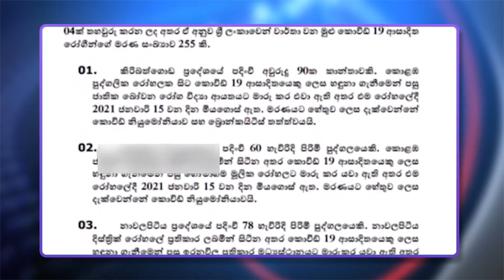Morning news | Deepamtv | 19.01.2021 | srilanka tamil news | jaffna news